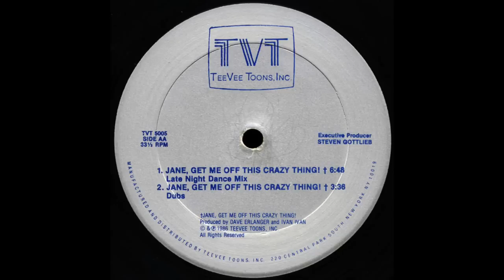Ivan Ivan & Dave Erlanger - Jane, Get Me Off This Crazy Thing (Late Night Dance Mix)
Ivan Ivan and Dave Erlanger team up with studio engineer Steve Peck and remixer Jay Burnett to produce this 1986 samplepalooza of old TV theme songs woven into a funky little novelty dance track. It is around this same time Ivan Ivan and Steve Peck were working together with Book of Love on its debut album and early 12" mixes.